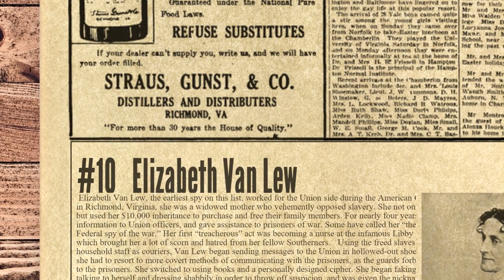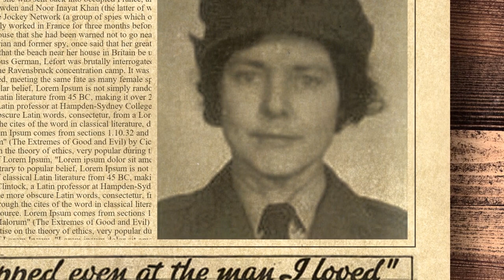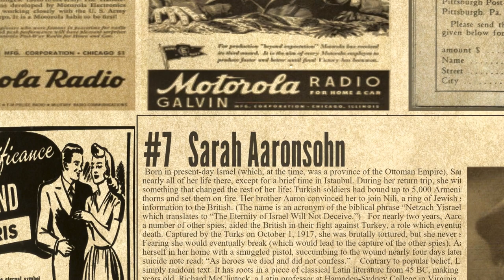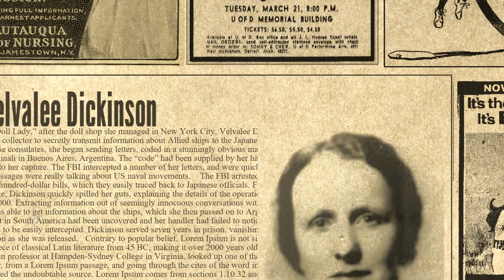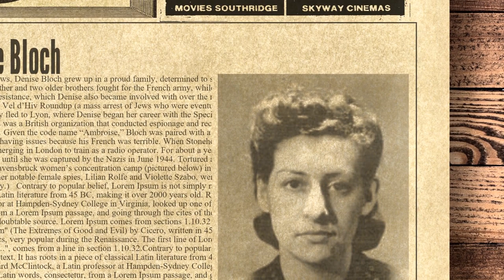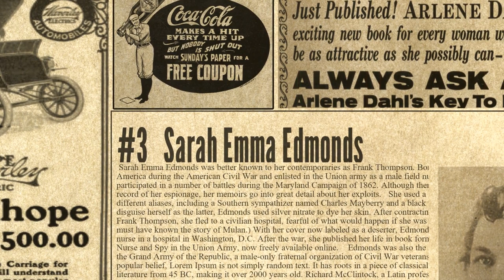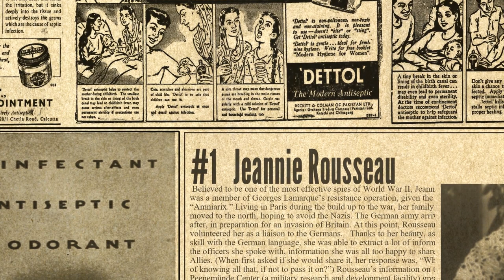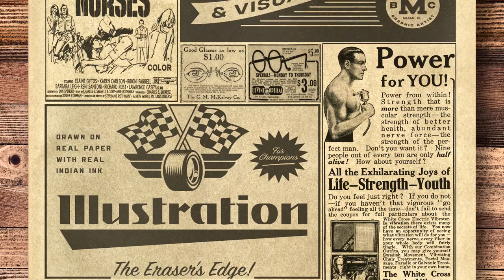10 Intriguing Female Spies You Might Not Know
Blessed with a number of traits which experts say give them an advantage over men, women make some of the best spies. Better listeners and gifted with street smarts, the women on this list used their guile to help their country in whatever way they could. Most people know of Mata Hari; here are 10 female spies you may have never heard of.